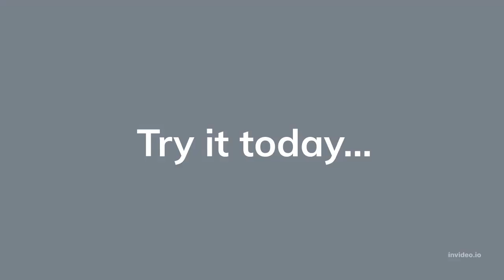Earn money with ANY shorts using social media.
Hi